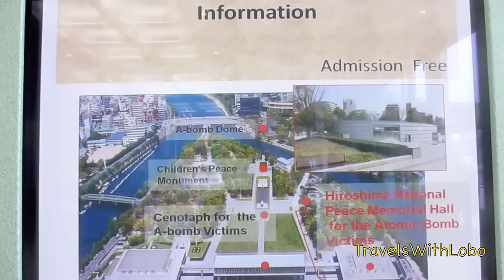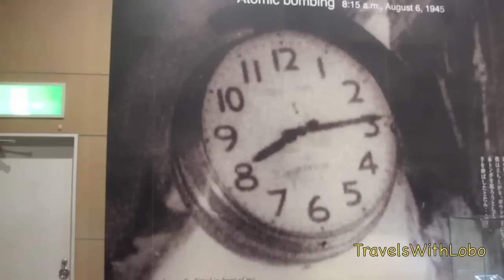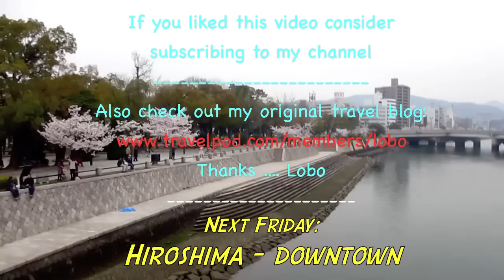Hiroshima - Atomic Bomb Dome - Peace Memorial Museum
On August 6, 1945, during the final stage of the Second World War, the United States dropped atomic bombs on the Japanese cities of Hiroshima and Nagasaki. The two bombings, which killed at least 129,000 people, remain the only use of nuclear weapons for warfare in human history.
 The Hiroshima Peace Memorial Museum is museum located in Hiroshima Peace Memorial Park, in central Hiroshima, Japan dedicated to documenting the atomic bombing that occurred with the additional aim of world peace. The museum was established in August 1955 with the Hiroshima Peace Memorial Hall (now the International Conference Center Hiroshima). It is the most popular of Hiroshima's destinations for school field-trips from all over Japan and for international visitors. 53 million people had visited the museum from its opening in 1955 through 2005. The number of visitors is over one million per year. The architect of the main building was Kenzo Tange. Source: wiwipdia